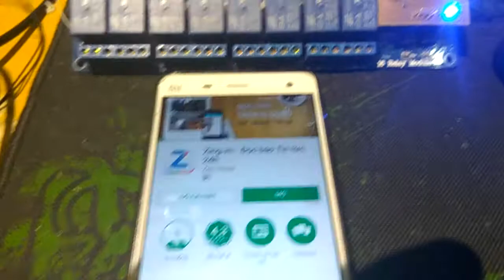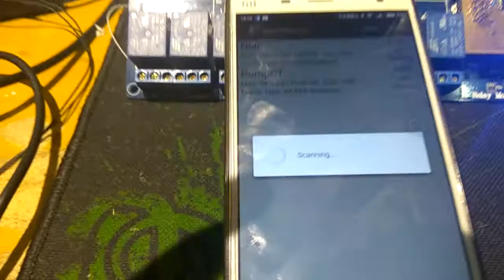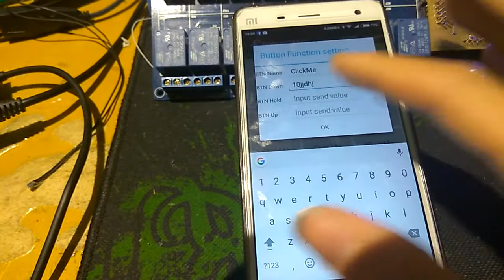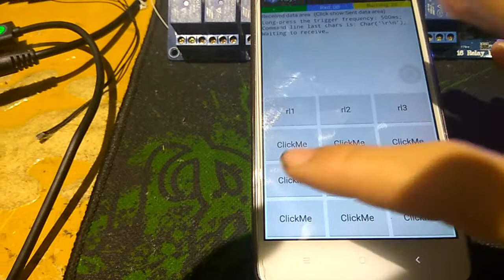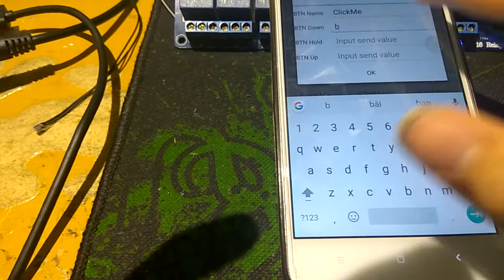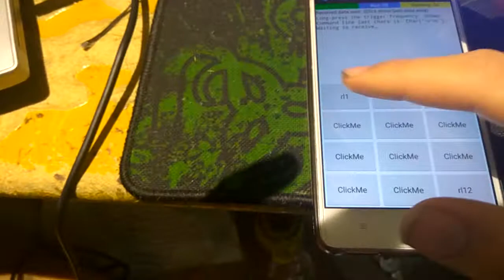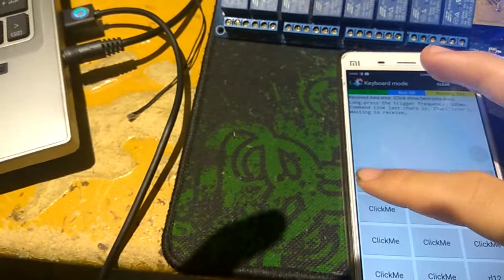Control smart home with bluetooth using avr hc05 - điều khiển thiết bị điện bằng bluetooth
Mạch điều khiển tối đa 16 thiết bị điện qua bluetooth, sử dụng app android thông dụng, dễ dùng, dễ lắm đặt, hoạt động ổn định, mạch hoạt động nhờ giao tiếp với module bluetooth hc05 (hc-05) thông qua giao tiếp uart để bật tắt các relay, từ đó điều khiển thiết bị điện, các bạn chỉ cần cấp nguồn 12v cho relay là có thể sử dụng

Các bạn có nhu cầu thiết kế mạch theo yêu cầu, làm lại mạch như trên video vui lòng gửi yêu cầu chi tiết vào mail để nhận được báo giá chính xác nhất.